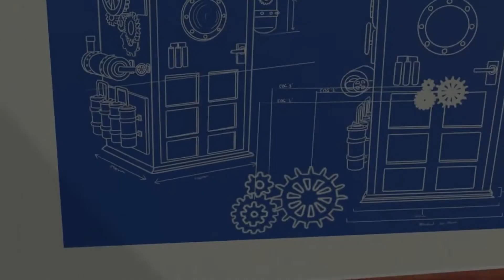Cell: The Genesis - VR Game Trailer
Finally, it's here.  A VR Cell physiology game funded by the Physiological Society.  Developed by Craig Daly and Angela Douglass.  You can download it from Itch.Io